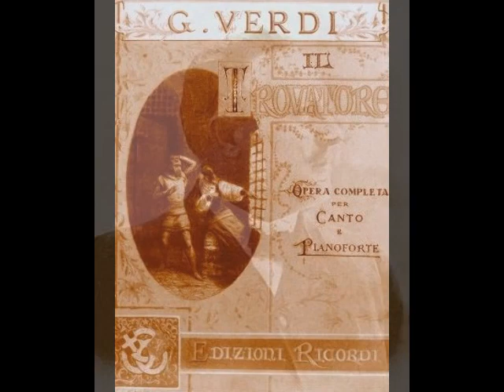Mario Gilion - Ah, sì ben mio (1906 version)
Frustratingly little is known of the life of dramatic tenor Mario Gilion (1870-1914), whose brief career took him to major theaters on both sides of the Atlantic.  Born Marius Gillion in Marseilles, his early life is clouded in mystery. Nothing is known of his training, but it is believed that he began his career as a baritone during the 1890s.  Gilion’s debut as a tenor came about in 1901 in Monza as Vasco da Gama in L’Africaine, after which he spent a few years singing in the provincial theaters of Italy, Spain and Eastern Europe.  Of his May 1904 appearances in Bucharest (in Tosca, La Bohème and Il Trovatore), a critic for Le Courrier Musical wrote that, “…a great tenor of great stature, Mario Gilione, his real name, Marius Gillion, originally from Marseilles, was discovered.  Beautifully ringing and even voice, a fine physique, intelligent acting, this singer brings together all the qualities that make the great tenors and I do not think I'm wrong in predicting a very bright career.”

The critic for Le Courrier Musical proved correct, for Gilion enjoyed a very fine career in both provincial houses and major theaters, including the Teatro Principale in Modena, Rome’s Teatro Costanzi, the Teatro San Carlo in Naples, Venice’s La Fenice, Trento’s Teatro Massimo, the Teatro Real in Madrid, the Teatro Politeama in Buenos Aires, as well as theaters in Genoa, Turin, Barcelona, Budapest, Odessa and Warsaw.  His repertoire of more than 20 roles included Radames in Aïda, Riccardo in Un Ballo in Maschera, Cavaradossi in Tosca, Rodolfo in La Bohème, Walter in Loreley, Eléazar in La Juive, the title roles in Otello, L’Amico Fritz, Guglielmo Ratcliff, Samson et Dalila, Tannhäuser, and his three “calling card” roles, Manrico in Il Trovatore, Raoul in Les Huguenots and Arnold in Guillaume Tell.  Gilion made a rather late debut at the Opéra de Paris on New Year’s Eve, 1910.  The role was Arnold which, one assumes, he sang in French.  The tenor also sang Radames that same season, but never returned to the Opéra.  His final performance seems to have been as Manrico at Barcelona’s Teatro Liceo in May of 1912.  Gilion returned to the city of his birth, Marseilles, where he died on November 24, 1914 at the early age of 44.

Attempting to examine the life and career of Mario Gilion raises more questions than it answers.  Stories abound regarding his origins.  Was he born in France or was he really Italian?  His diction was frequently praised by Italian critics, who marveled at such impeccable Italian pronunciation from a singer who claimed to be French.  This very attribute has led to the notion that Gilion was actually Italian born.  There is no doubt that the bulk of Gilion’s career was spent in Italian theaters and that nearly all of his recordings were sung in Italian.  However, the occasional hint of a southern French twang…as well as frequent references by critics to his French background…betray the tenor’s true origins.  As to where Gilion received his vocal training, some have suggested Italy, others France.  In reality, no one seems to have the vaguest idea of where this artist was educated.  Based on the vocal production we hear on his records, the technique seems to be decidedly of the 19th century French school, in the tradition of Escalaïs, Scaramberg and Affre.  Another question that arises is why Gilion left the stage at the age of 42?  One might suspect an illness of some sort, since the tenor passed away at such a young age.  Even the circumstances of his death are a matter of conjecture.  One rumor has it that he “died in uniform”, that is, on the battlefield.  This is hardly likely since at 44, Gilion would have been a bit too old for military service.  Besides that, he died in Marseilles…not the site of any major WWI skirmishes.  The answers to these and other riddles regarding Gilion are probably lost to the ages.

Mario Gilion possessed a remarkable instrument of tremendous power and range and seemed to have almost inexhaustible vocal resources.  According to a critic for Lo Spettatore, during a January 1906 Il Trovatore in Rome, the tenor sang “Di quella pira” (complete with the da capo), then encored the entire cabaletta, for a total of ten high Cs.  Gilion’s brilliant high notes made for some very exciting, full throated singing and yet he was also capable of very sensitive phrasing.  All in all, Mario Gilion was a force to be reckoned with during his all too brief career and worthy of the reputation he continues to enjoy more than a century after his death.

The entire recorded legacy of Mario Gilion is comprised of nearly 60 discs made for the Fonotipia label between 1906 and 1910.  Most of the repertoire consists of operatic arias and duets, almost exclusively sung in Italian. In this recording, Gilion sings "Ah, sì ben mio" from Verdi's Il Trovatore. This was recorded in Milan on May 11, 1906.